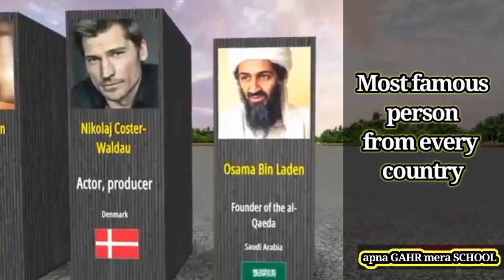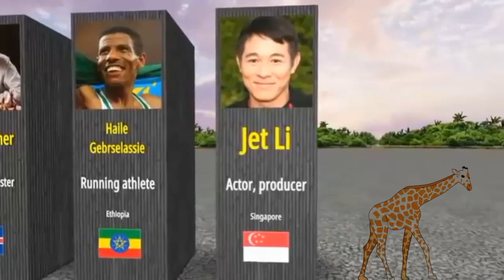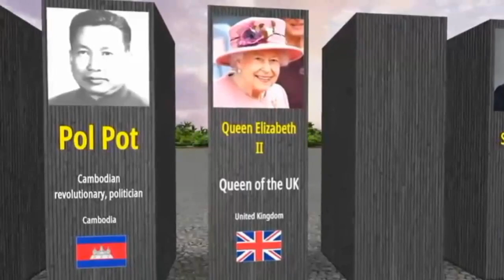Most Famous Person From Every Country| famouperson famous people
Welcome to apna GAHR mera SCHOOL.
In this video we have shown the most famous persons from every country of the world.
Pakistan:imran khan
Pakistan :Benazir bhutto
Pakistan:malala yousufzai

US: George Washington

Mexico: Cantinflas

Bahamas: Kimbo Slice

Cuba: Fidel Castro

Haiti: Wyclef Jean

Dominican: Romeo Santos

Puerto Rico: Daddy Yankee

Barbados: Rihanna

Jamaica: Usain Bolt

Guatemala: Rigoberta Menchu

Nicaragua: Ruben Dario

Costa Rica: Juan Santamaria

Panama: Omar Torrijos

Colombia: Shakira

Venezuela: Simon Bolivar

Surinam: Clarence Seedorf

Ecuador: Atahualpa

Peru: M.Vargas Llosa

Chile: Augusto Pinochet

US: George Washington

Mexico: Cantinflas

Bahamas: Kimbo Slice

Cuba: Fidel Castro
Dwayne Johnson

Justin Trudeau

Confucius

Vladimir Putin

Elizabeth II

Neymar

Napoleon Bonaparte

Chris Hemsworth

Eva Perón

Mahatma Gandhi

Julius Caesar

Pablo Picasso

Ramesses II

Hayao Miyazaki

Nelson Mandela

Greta Thunberg

Pablo Neruda

Kimi Räikkönen

Nicolaus Copernicus

Mahmoud Ahmadinejad

Edvard Grieg

Cristiano Ronaldo

Vitus Bering

Plato

Saddam Hussein

Genghis Khan

Mustafa Kemal Ataturk

Shakira

Imran Khan

Claudio Pizarro

BTS

Roger Federer

Volodymyr Zelensky

Sukarno

Russell Crowe

Ibrahim Baré Maïnassara

Kim Jong-un

Rumi

Evo Morales

Timur Bekmambetov

Muhammad

Luis Suárez

Albert Camus

Mobutu Sese Seko

Bono

Mohammed VI

Hakeem Olajuwon

Roberto Durán

Roque Santa Cruz

Eddy Merckx

Gloria Estefan

Joseph Pulitzer

Jadelin Mabiala Gangbo

Anusha Dandekar

Lisa

Simon Bolivar

Bedřich Smetana

Björk

Gal Gadot

Eratosthenes

Nicolae Ceaușescu

Peter Sagan

Marc Chagall

Luka Modrić

Gautama Buddha

Idriss Déby

Arvo Pärt

Haile Selassie

Mikhail Tal

Mukesh Ambani

Wangari Maathai

Al Jolson

Isla Fisher

Melania Trump

Skanderbeg

Nina Dobrev

Mike Judge

Vang Pao

Andy Schleck

Novak Djokovic

Luol Deng

Hafez al-Assad

Carlos Mencia

Andry Rajoelina

Alina Kabaeva

Robert Mugabe

Edin Džeko

Harry Shum Jr.

Abdullah II

Jimmy Choo

Mansa Musa

Iman

Pope Francis

Antoni Martí

José Eduardo dos Santos

Norodom Sihanouk

Wyclef Jean

Usain Bolt

Gurbanguly Berdimuhamedow

Jean Rhys

Katie Melua

Oscar Isaac

Mother Teresa

Manny Pacquiao

Hannibal

Henrikh Mkhitaryan

Bianca Jagger

Will Genia

Kumar Sangakkara

Kenneth Kaunda

Samira Efendi

Jigme Singye Wangchuck

Nathalie Tauziat

Didier Drogba

Ahmed Sékou Touré

CCH Pounder

Seretse Khama

Marcos Baghdatis

Albert Pujols

Gabriela Rodríguez de Bukele

Rita Ora

Vladimir Voronin

Frankie Fredericks

Jimmy Floyd Hasselbaink

Rainie Yang

Julius Nyerere

Yoweri Museveni

Sebastian Bach

Shyne

Samuel Eto'o

Amal Clooney

Tina Weirather

Albert II, Prince of...

Dejan Savićević

Tamim bin Hamad Al Thani

Craig Parker

Valentina Shevchenko

Letsie III

Eusébio

Paul Rusesabagina

Khaby Lame

Lee Kuan Yew

Emomali Rahmon

Gnassingbé Eyadéma

Massimo Bonini

Teddy Teclebrhan

Ellen Johnson Sirleaf

Mohamed Ould Abdel Aziz

Queen Rania of Jordan

Djimon Hounsou

Joyce Banda

Frank Turner

Fatou Bensouda

Mohamed Nasheed

Rihanna

Thomas Sankara

Dileita Mohamed Dileita

Omar Bongo

Nicki Minaj

Ernest Bai Koroma

Teodoro Obiang Nguema Mbasogo

Ansu Fati

Navin Ramgoolam

James Michel

Hassanal Bolkiah

Pierre Nkurunziza

James H. Newman

Alexander Hamilton

W. Arthur Lewis

Rolando

George Tupou V

Viv Richards

Xanana Gusmão

David Tua

Lisa Loring

Francis Greenslade

Iolu Abil

Ahmed Abdallah Mohamed Sambi

Anote Tong

Kuniwo Nakamura

Sancho Lyttle

Willy Telavi

Kirani James

Ludwig Scotty

Nuno Espírito Santo
 New and Popular